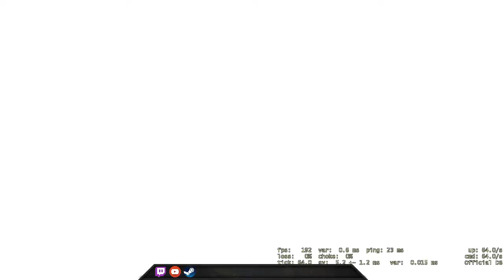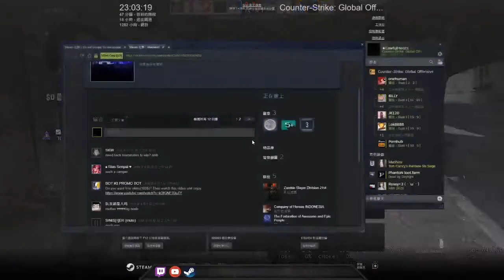Knife time! - CSGO Comp Full Game #196